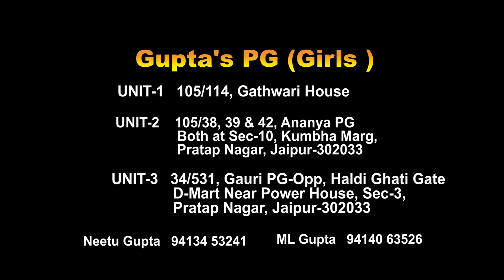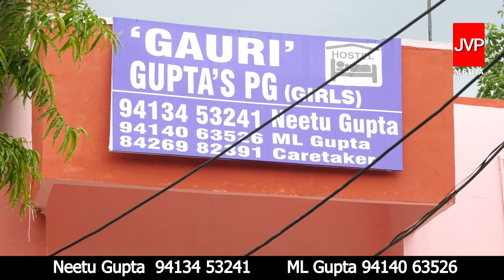A new unit 3 of Gupta's PG girls started at 34/531 opp D Mart, sector 3 Pratap Nagar Jaipur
Gupta's GirlsPG HostelSitapura PratapNagarJaipur#

Gupta's girls PG sector 10 PRATAP NAGAR has started its new UNIT-3 at        34/531, Gauri PG-Opp, Haldi Ghati Gate/D-Mart Near Power House, Sec-3, Pratap Nagar, Jaipur-302033

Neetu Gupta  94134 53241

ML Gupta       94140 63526